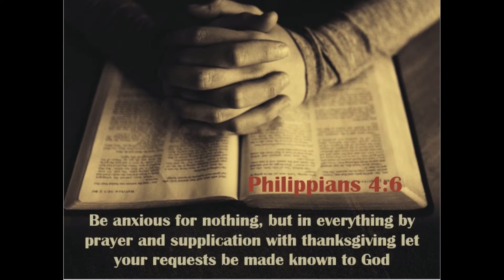Wednesday's Word - Dec 2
The Fullness of Time